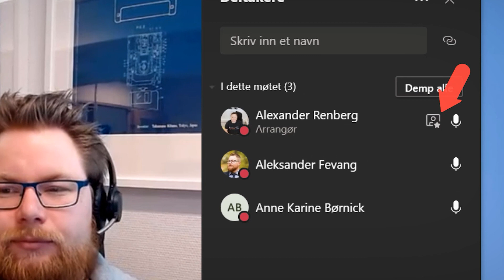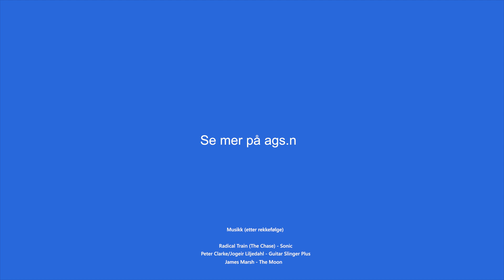Hvordan bruke SPOTLIGHT funksjonen i Microsoft Teams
I denne videoen skal du få se hvordan du bruker SPOTLIGHT funksjonen i Microsoft teams til å styre videofeed og fremheve hvem av deltakerne som skal vises for alle møtedeltakerne.

Microsoft kaller denne funksjonen for Spotlight og har fått det norske navnet Sett-i-rampelys når du skal aktiverer den i Teams.

🟢 Slik aktiverer du SPOTLIGHT funksjonen i Microsoft Teams 🟢

0:00 Introduksjon
0:26 Hva er egentlig SPOTLIGHT/rampelys funksjonen i Microsoft Teams
1:14 Slik aktiverer du SPOTLIGHT funksjonen i Teams
1:40 Slik ser SPOTLIGHT modus ut
2:05 Slik deaktivere du SPOTLIGHT funksjonen i Teams
2:26 Slik aktiverer du funksjonen i listen over møtedeltakerne
3:00 Avslutting